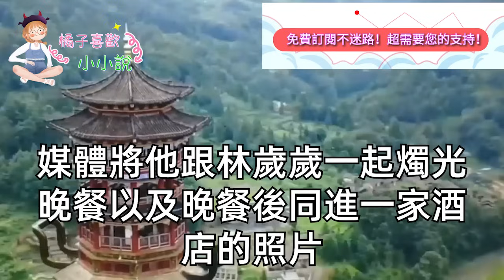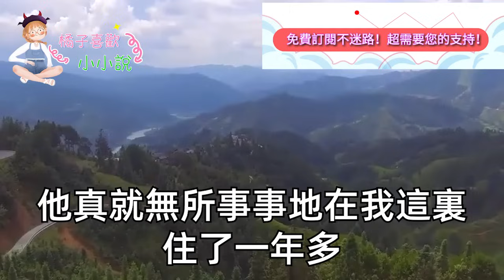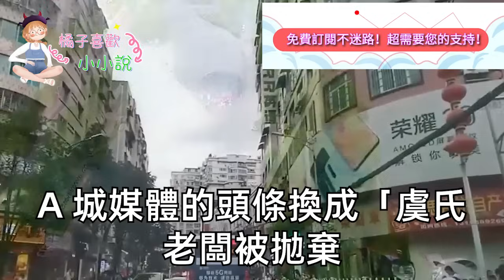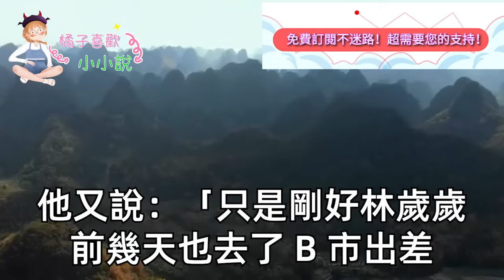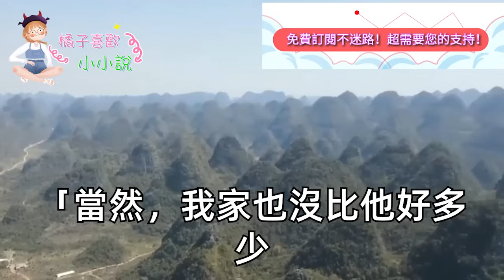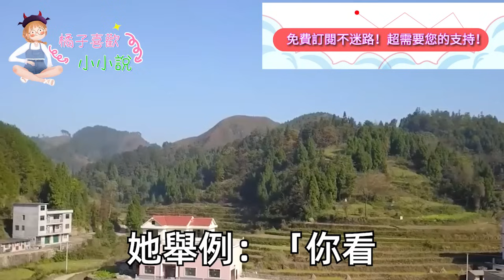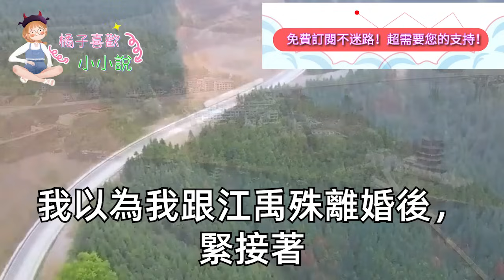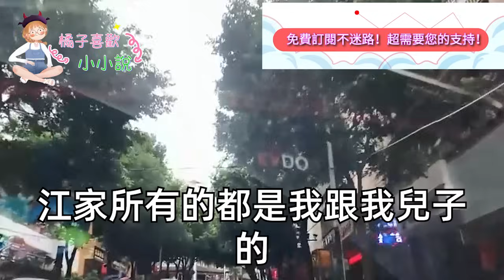我跟了總裁4年 訂婚前，我看著鏡頭前他接初戀下機，收拾行李搬離500平豪宅，只留下了兩條槓的驗孕棒，2月後總裁卸任新聞震驚全城，登門紅著眼一句話我淚崩了#甜寵#灰姑娘#霸道總裁#愛情#婚姻